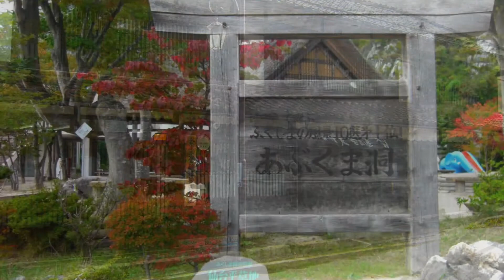BEST FUKUSHIMA In JAPAN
曲(title)：Gidayou